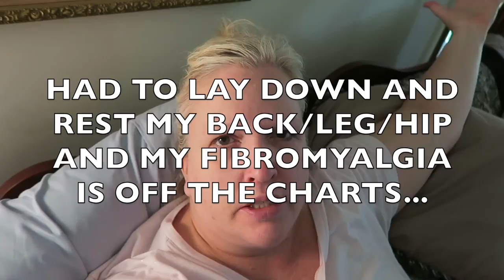AWESOME MUSIC ON NIGHT OF JAZZ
WEDNESDAY AND THURSDAY MAY 9 AND 10, 2018 .   DANIEL HAD A GOOD DAY WEDNESDAY, AND THURSDAY THOMAS PERFORMED AT THE NEWTOWN "NIGHT OF JAZZ" WHICH IS A CONCERT COMBINING THE JAZZ BANDS FROM THE 5/6 SCHOOL, THE MIDDLE SCHOOL (7/8) AND THE HIGH SCHOOL ( THEY HAVE 2 BANDS...) .

THOMAS WAS LEAD ON ALTO SAX THIS YEAR, AND RECEIVED AN AWARD AT A COMPETITION IN TORONTO FOR " BEST JAZZ SOLOIST" .   HE IS MY JAZZ KID.

You can help Daniel... here is the link

Instagram  jhasselberger